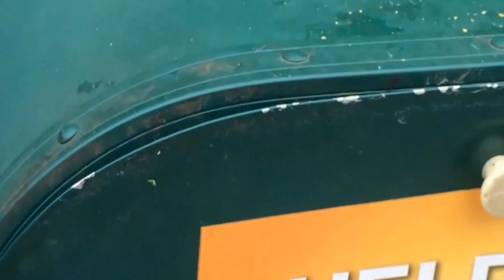Cute/Funny Squirrel Videos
Cute videos of funny squirrels. I hope you laugh at this compilation and the crazy pet squirrels too! I think it's hilarious when they get launched. Please have a great day!